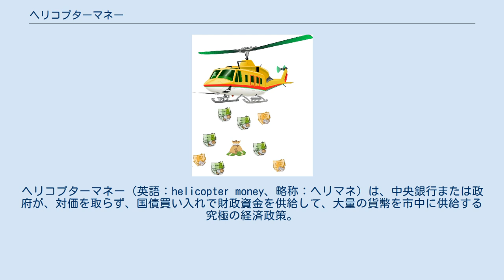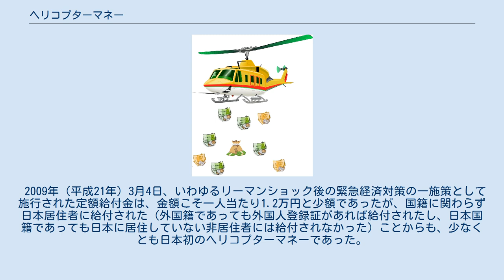ヘリコプターマネー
ヘリコプターマネー（英語：helicopter money、略称：ヘリマネ）は、中央銀行または政府が、対価を取らず、国債買い入れで財政資金を供給して、大量の貨幣を市中に供給する究極の経済政策。
 ただし、財政規律を損して、中央銀行のバランスシートは債務だけが増え、債務超過の状態になる。
その結果、中央銀行や貨幣に対する信認が損なわれる可能性があるため、平時には行われない。
 ヘリコプターマネーのアニメーション 1969年、後にノーベル経済学賞を受賞する米国の経済学者ミルトン・フリードマンが論文の中で提案したのがヘリコプター・マネーという用語の初出である。
文字通り、まるで「ヘリコプターからマネー（お金・現金）をばらまく」ように、中央銀行や政府が国民に対して無条件に（制限、条件、対価等無く）現金を給付する経済政策を意味する。
 2009年（平成21年）3月4日、いわゆるリーマンショック後の緊急経済対策の一施策として施行された定額給付金は、金額こそ一人当たり1.2万円と少額であったが、国籍に関わらず日本居住者に給付された（外国籍であっても外国人登録証があれば給付されたし、日本国籍であっても日本に居住していない非居住者には給付されなかった）ことからも、少なくとも日本初のヘリコプターマネーであった。
 ^ 究極の経済政策？　「ヘリコプターマネー」とは ^ デジタル大辞泉の解説: ヘリコプター‐マネー（helicopter money）